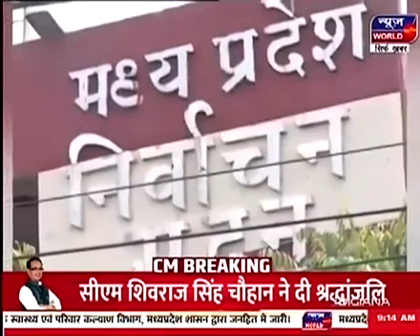पंचायत आरक्षण पर आज सुप्रीम कोर्ट में होगी सुनवाई-News World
पंचायत आरक्षण पर आज सुप्रीम कोर्ट में होगी सुनवाई